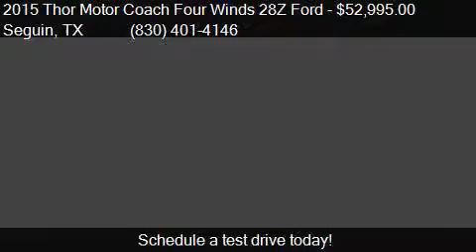2015 Thor Motor Coach Four Winds 28Z Ford for sale in Segui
This 2015 Thor Motor Coach Four Winds 28Z Ford  is for sale in Seguin, TX 78155 at San Antonio RVS.

Engine: V10
Transmission:
Mileage: 3830
Contact San Antonio RVS 3038 IH-10 west Seguin, TX 78155 to test drive this 2015 Thor Motor Coach Four Winds 28Z Ford  today.